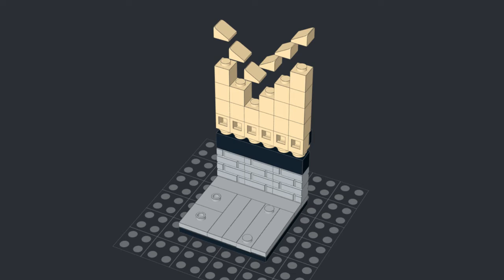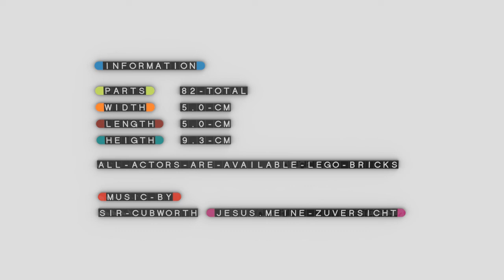The Pipe Organ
The Pipe Organ as a small-sized LEGO MOC.